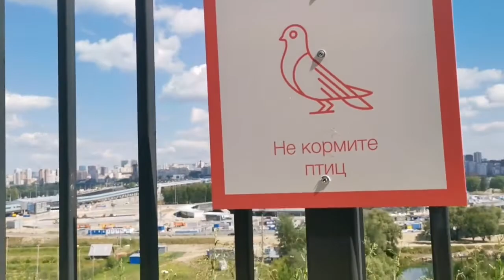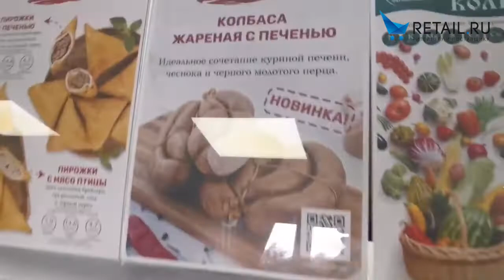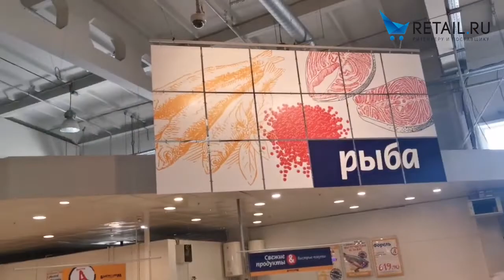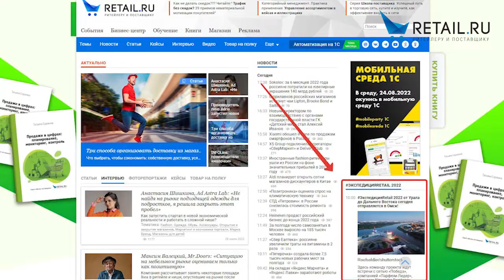Анонс по Новосибирску - ЭкспедицияRetail 2022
Экспедиция Retail.ru: как выглядит ритейл в жилых кварталах Новосибирска